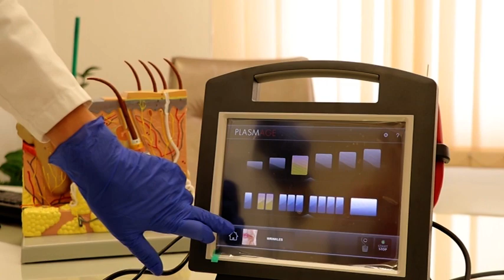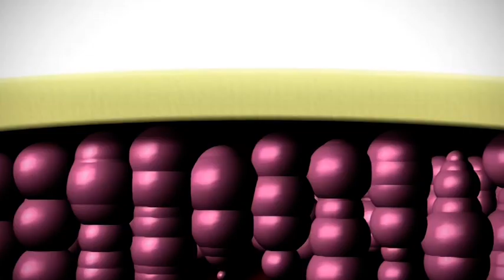Plasmage tretman - Svijet zdravlja 362